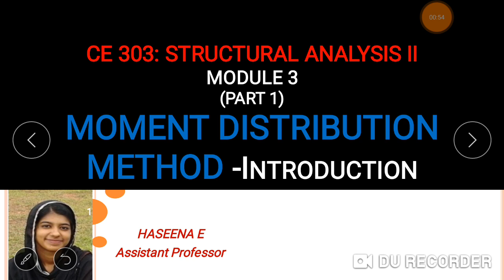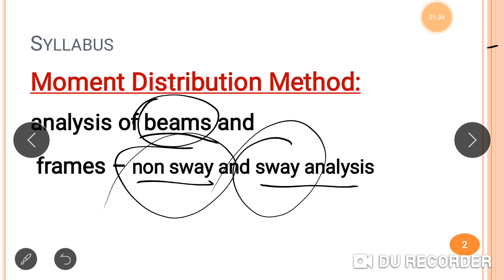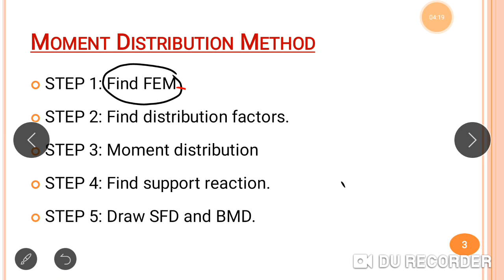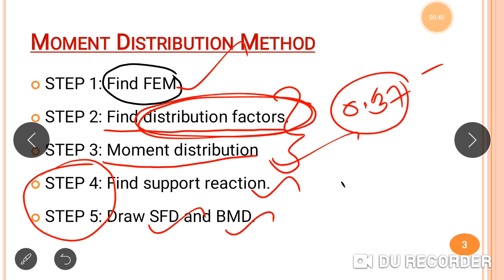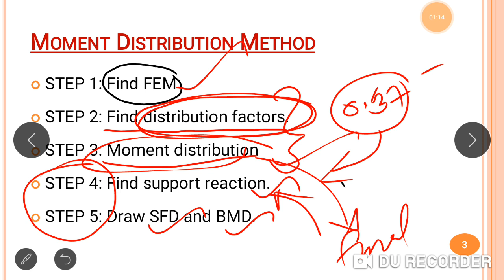SA II - Moment distribution method- introduction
Ce 303: STRUCTURAL ANALYSIS ll#
Moment distributions method
Introduction
Distribution factor
Stiffness
Malayalam explanation
Ktu 2015 batch